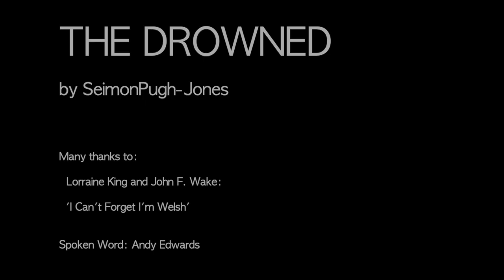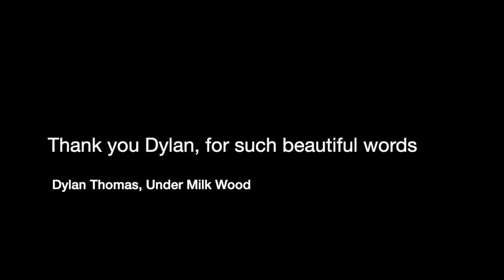The Drowned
A series of paintings by Seimon Pugh-Jones of The Drowned from Under Milk Wood by DylanThomas.